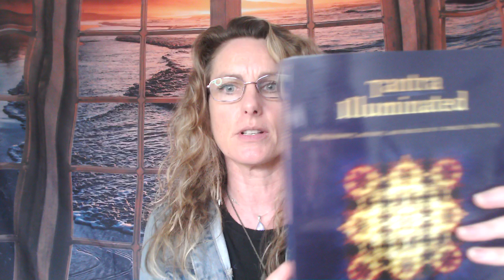What's the difference between Śaktipāta & Kundalinī Awakening? Tantra Illuminated reveals the answer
So much gratitude to @christopherwallis751 for his teachings & books.

Find Tantra Illuminated on Amazon.

Today's readings are from pages 153-156 & 328-331